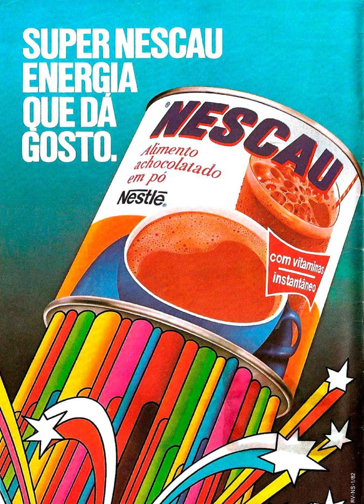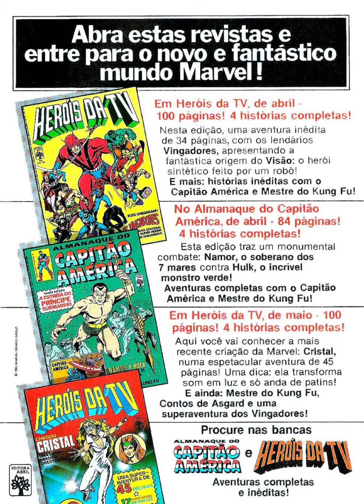Zé Carioca 1589 - GIBITECA ENRICO ESCOLAR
Zé Carioca 1589 - GIBITECA ENRICO ESCOLAR copadomundo2022 cop27 copa -Batman,Capitã Marvel,Capitão América,Carol Danvers,Cavaleiros Zodiaco,
Cerebus,Conan,Deadpool,Druuna,Godzilla,Homem-Aranha,Hulk,
Indiana Jones,Kamala Khan,Kull,Miss Marvel,Pato Donald,Skaar - Filho do Hulk,
Thanos,Patinhas,100 Balas,A ProAmerican,Flagg,Aquaman,Archie,
Arqueiro Verde,Asa Noturna,Astronauta,Ayrton Senna,Bad Boy,
Barba Negra,Bela Adormecida,Beowulf,Besouro Verde,Blade,Bolinha,
Bone,Buffy,Cable,Caça-Fantasmas,Caçadora,CAGE!,Canário Negro,
Canto,Capitão Átomo,Capitão Marvel,Capuz Vermelho,Cascão,
Cavaleiros do Zodíaco,Cebolinha,Chiclete com Banana,Chico Bento,
Chucky,Clive, Barker,Columba,Comando Selvagem,Deathlock,Defensores,
Demolidor,Doutor Estranho,Drácula,DreadstarElektra,Eva,Exterminador do Futuro,
Falcon,Fênix,Flash,Galactus,Gamora,Godzilla,Groot,Guardiões da Galáxia,
Guerra Civil,Guerras Secretas,Hellraiser,Hobbit,Homem Múltiplo,
Homem-Gorila,Hora de Aventura,Howard,Indiana Jones,Inumanos,
James Bond,Jessica Jones,Jonny Quest,Justiceiro,Legião,Liga da Justiça,
Lobisomem,Lois & Clark,Luke, Cage,MAD,Magali,Marvels,Mickey,
Mônica,Motoqueiro Fantasma,Mulher-Aranha,Mulher-Gato,Mulher-Hulk,
Mulher-Maravilha,Nick Fury,Níquel, Náusea,Novos Titãs,O Guerreiro,
Os metralhas,Os Supremos,Pantera Negra,Parque da Mônica,Pateta,
Patrulha do Destino,Peregrino,Pica-Pau,Predador,Professor Pardal,
Prometheus,Punho de Ferro,Rapina,Red Sonja,Ronin,Sam Wilson,
Samurai, Executor,Serenity,SHIELD,Simbad,Skrulls,Sonja,Super Homem,
Supergirl,Surfista Prateado,Tarzan,Tex Willer,The Authority,The Maxx,
Thulsa,Tio Patinhas,Titãs,Turma da Mônica,Universo DC,Universo Disney,
Universo Marvel,Venom,Vingadores,Viúva Negra,Vixen,Warlock,Wolverine,
Wormwoodn,X-Force,Xena,Zatanna